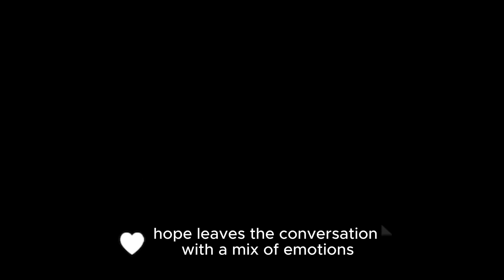The Bold and the Beautiful Summary Thursday August 24, 2023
The Bold and the Beautiful Thursday August 24, 2023